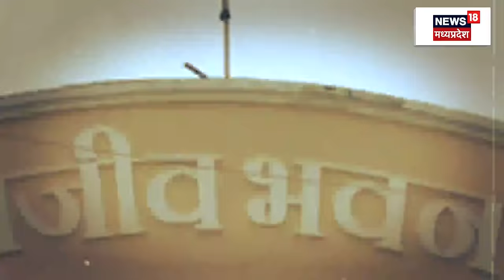Chhaatisgarh Congress में पड़ गई फूट? | हार को लेकर मचा बवाल | Latest News | Breaking News